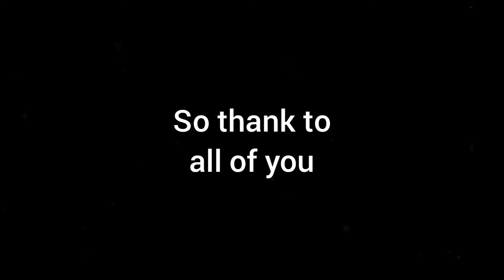Thank you for 100 subscribes